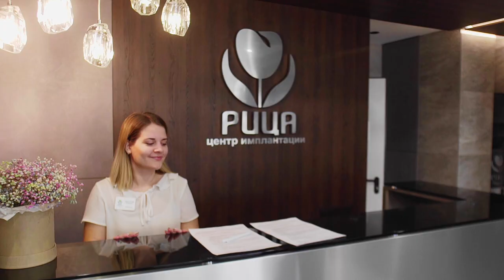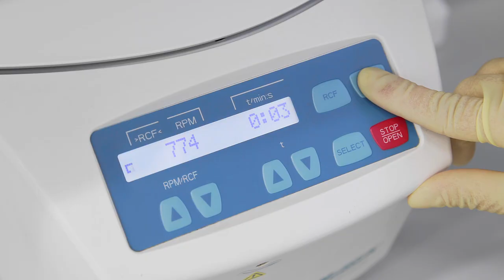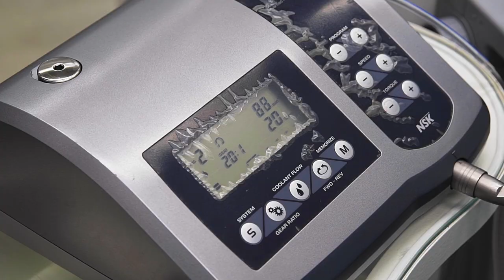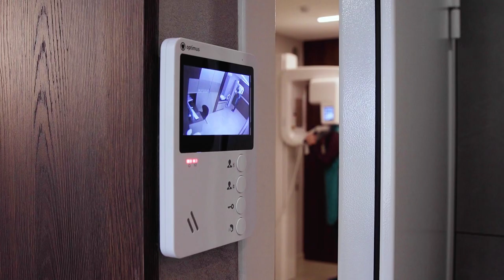Как проходит операция по удалению зуба и одномоментной установки импланта — Стоматология Рица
Мы обнаружили глубокую кариозную полость у нашего пациента под зубом, который уже невозможно вылечить. В этом видео мы покажем, как проходит операция по удалению зуба и одномоментной установки импланта в нашей клинике Рица.

Операцию проводит главный врач стоматологии Рица - Егоров Константин Александрович
врач-стоматолог терапевт, хирург, имплантолог, парадонтолог

Стоматологическая клиника Рица
Мы предлагаем нашим пациентам исключительно бережное отношение!
Волгоградская область Волжский, Ахтубинск, Знаменск

Наш адрес:
Волгоградская область г. Волжский, пр. Ленина, 365